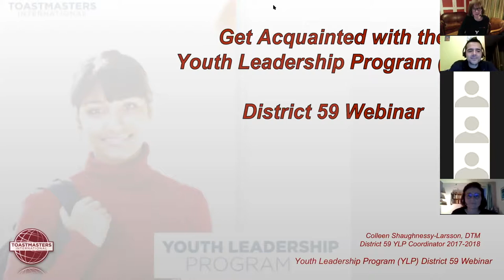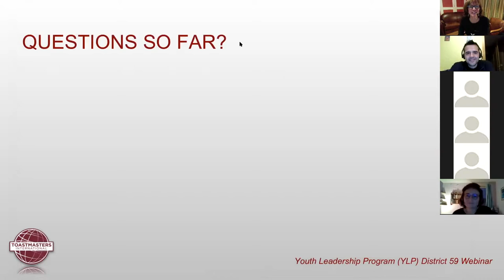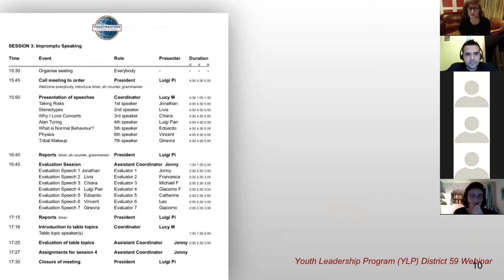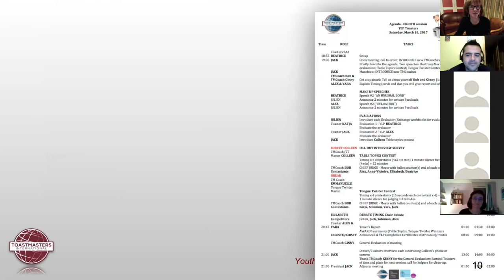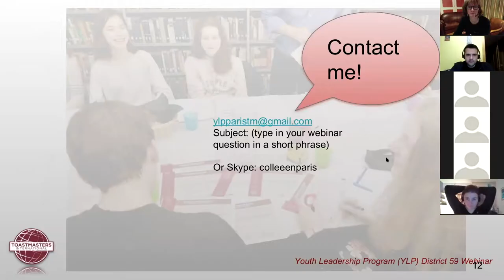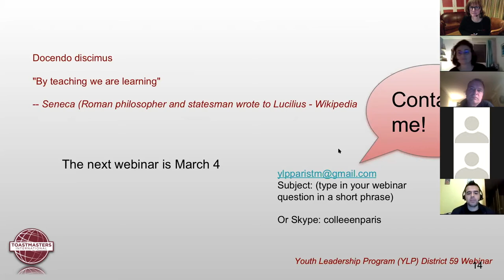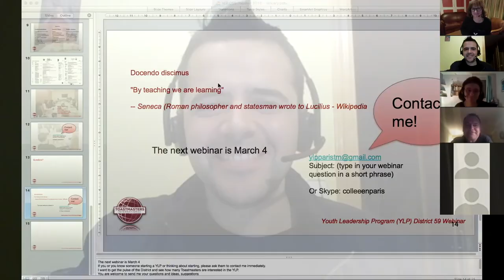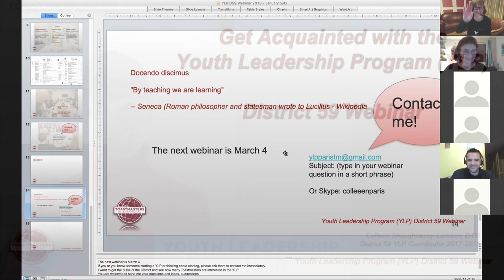YLP WEBINAR 21Jan D59DivA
You may use the same wording to describe the webinar on D59's channel or pump it up a little  more with your PR know how:
Get acquainted with YLP in this District 59 webinar for coordinators, co-coordinators, Toastmaster coaches or anyone who wants to know more about the Youth Leadership Program. YLP is a Toastmasters communication skill-building youth program (17 and younger) for your community: meeting planning, debate, evaluation, speeches, impromptu speaking with Table Topics®, etc.